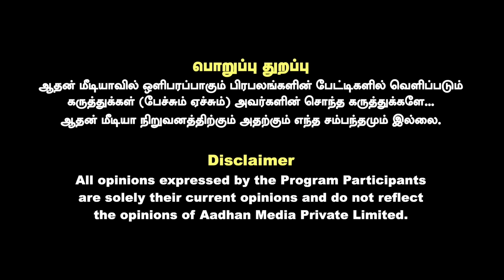மோடிக்கு போட்டி யார்? I.N.D.I.A கூட்டணி இருக்குமா? - IPDS சர்வே | கொடி பறக்குது | Aadhan Tamil